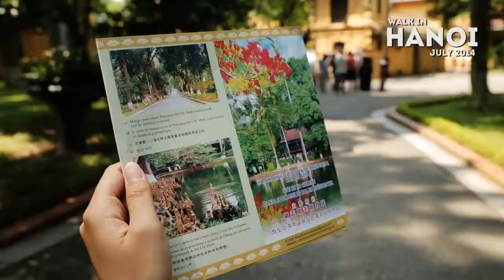Walk In Hanoi July 2014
河内，一个意想不到的人们城市。市区里面结合了很多建筑文物和生活文化的一个地方。